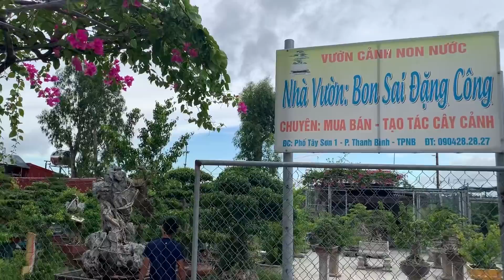[ VD 388 ] CHIA SẺ ĐỒ QUÝ CỦA EM CÔNG CHIM SẺ - NINH BÌNH. Đt: 0904282827